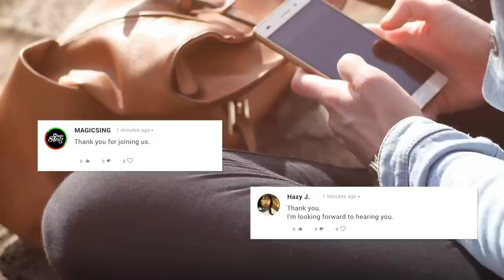[EVENT] Subscribe our channel! get a MP30 (Bluetooth microphone)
Let’s get a free Bluetooth microphone for 30 people (MP30).

* Leave your details the link is the higher percentage to win!

MP30 is maximized microphone for mobile karaoke with dynamic sound.

MAGICISING will send you Bluetooth Mic.
You can check more information about MP30.

NOTICE
-   The event will be held from 20th of July until 3rd of August 2018.
-   The winner announcement will be on the 13th of August.
-   The winners are received individual Email and without confirmation, The prize won’t be sent out.
-   Most of the confirmation reply should arrive until 31th of August.